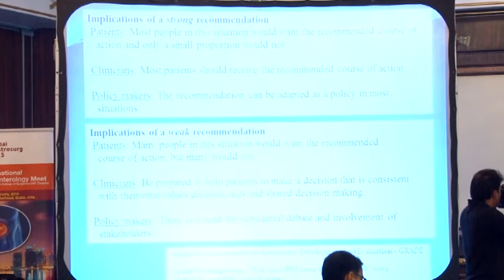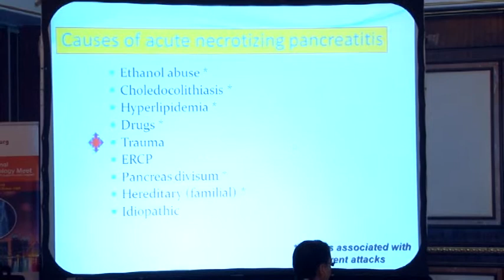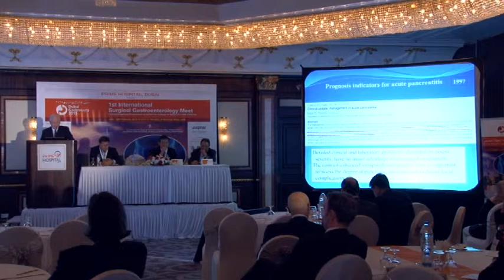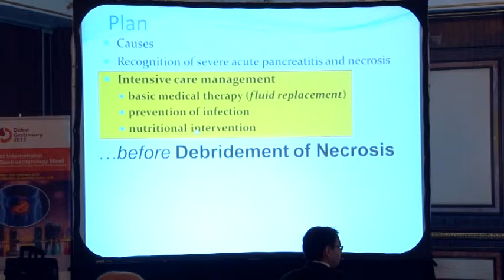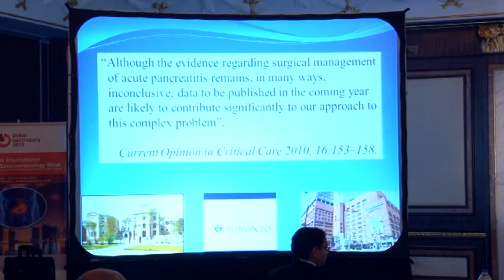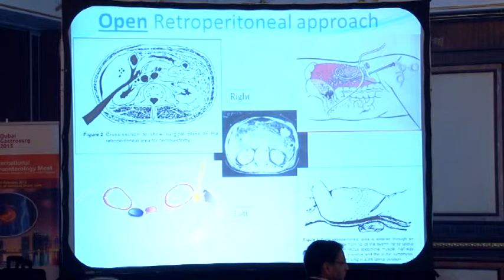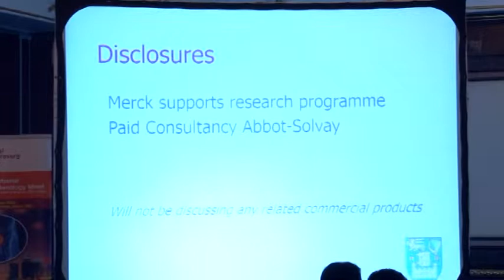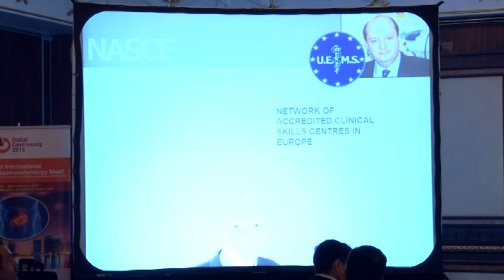DUBAIGASTROSURG 28/02/2015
DUBAIGASTROSURG 2015 by PRIME HOSPITAL, Dubai
Obesity bariatric surgery
Gastrointestinal surgery
conference chairman Vinod kumar Singhal
Endorsed by UEMS ESS EBS ACS EOMSIG